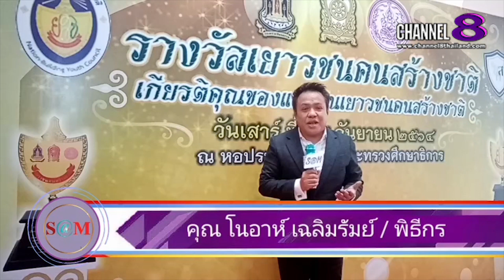Channel8Thailand : The S@M ET! NEWS : นักแสดง​นำซีรี่ส์​ My Mate​ Match ฝากให้ติดตาม​ผลงาน​